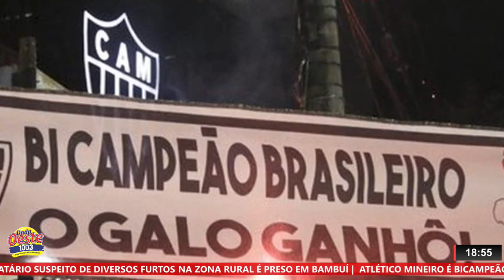JornaldaOnda 03.12.21- Edição Completa